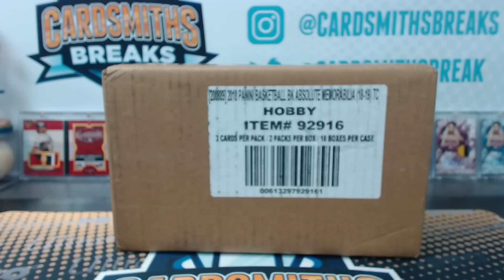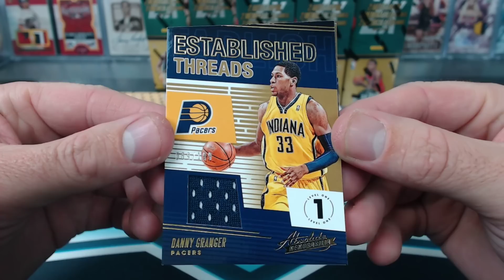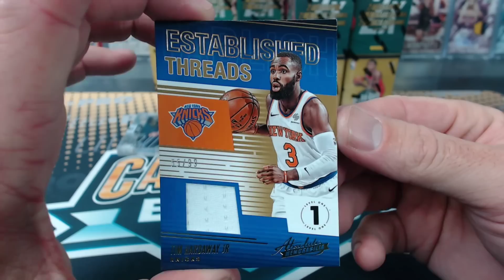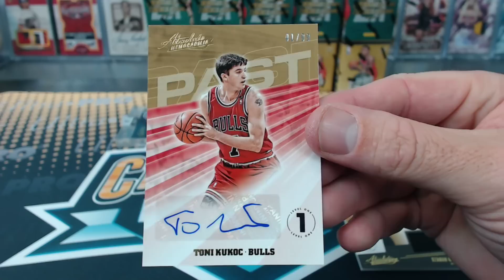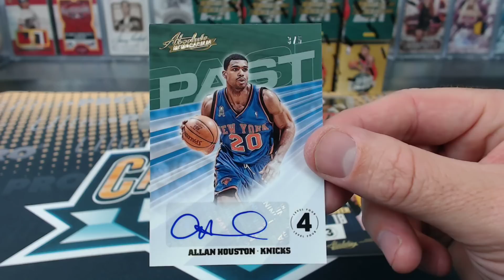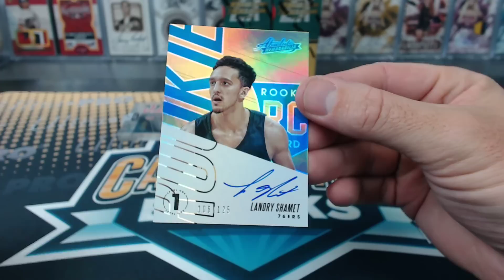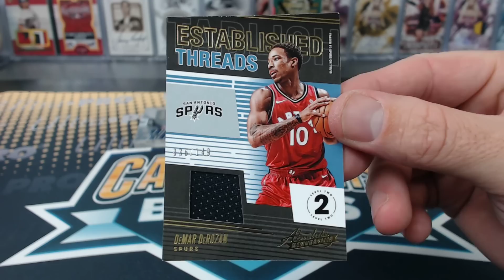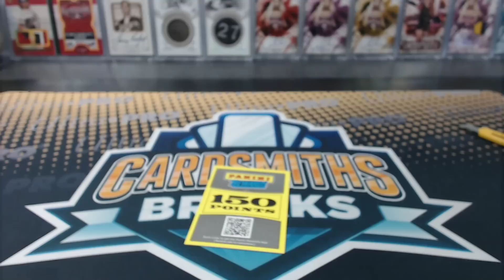2018-19 Panini Absolute Basketball 10 Box Case Break #3